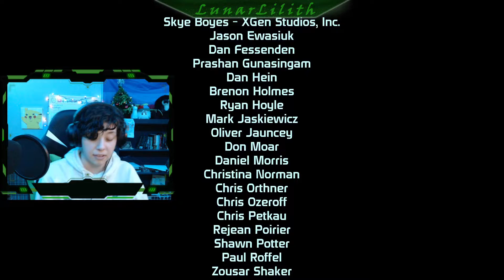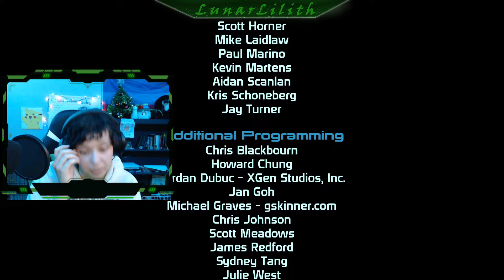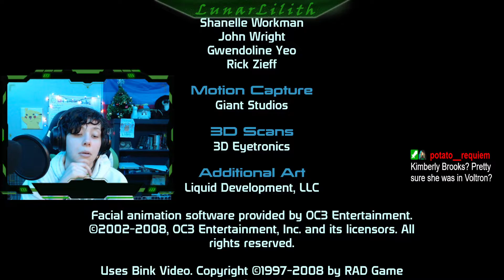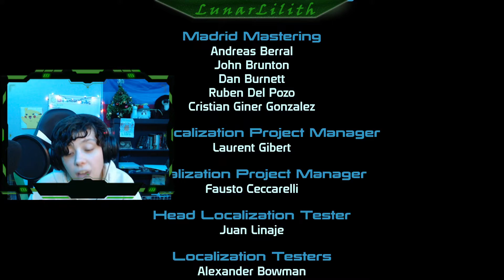TWITCH VOD | 12-13-2021 | MASS EFFECT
Missed a stream? No worries! I upload the VOD on YouTube the next day!

Wanna watch me stream live on Twitch?

If you can't get enough, here is the link to my other socials!